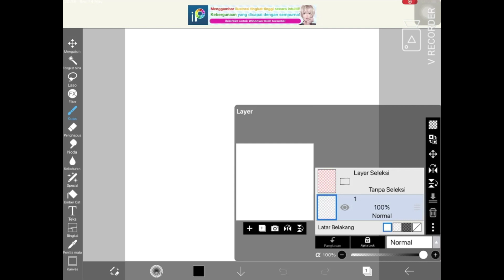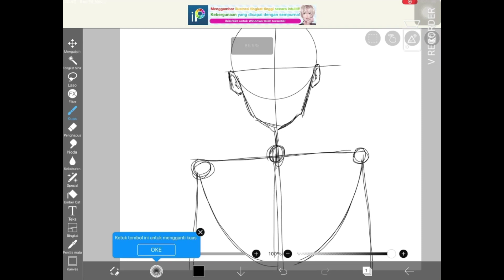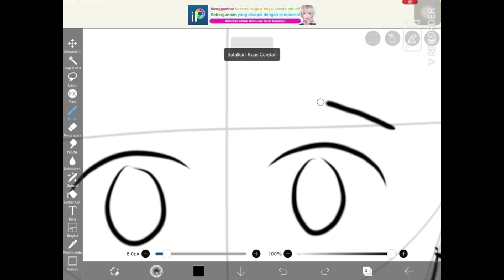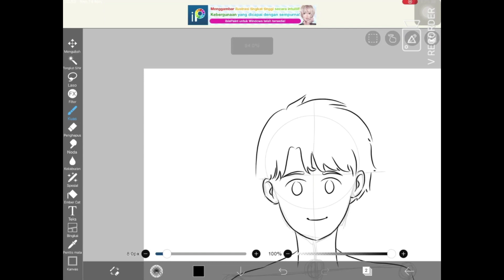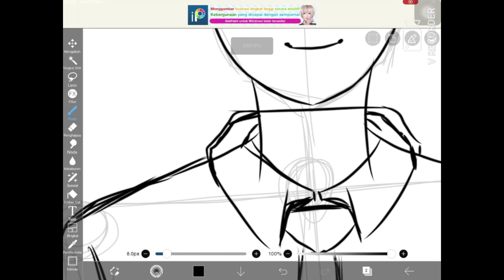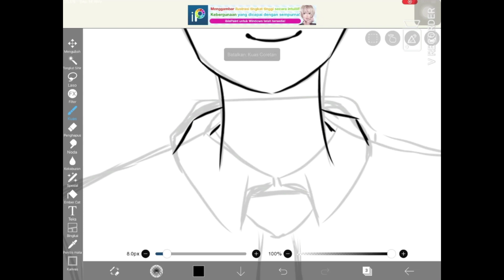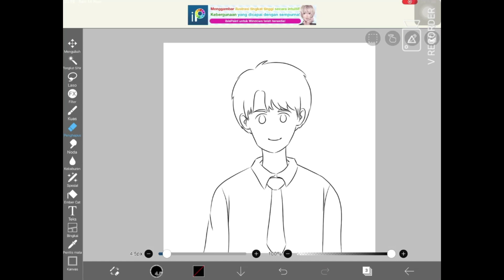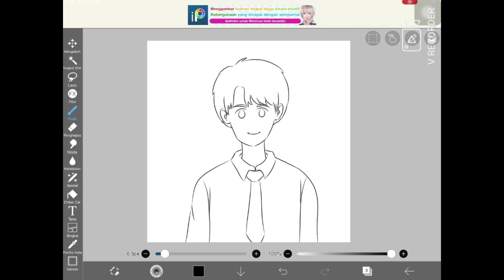tutorial mengambar anime [ step by step ] Ibispaint x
Di sini saya akan memberi tahu tutorial mengambar anime step by step.